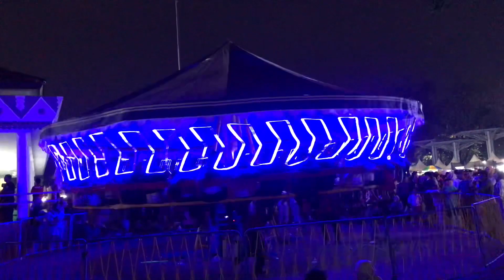Ombak banyu dibekasi‼️💪😁😂